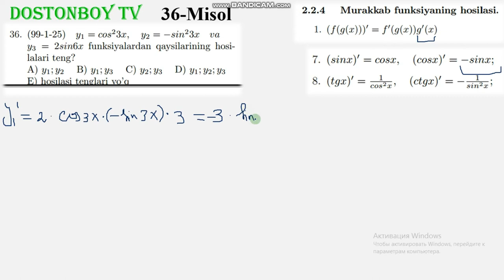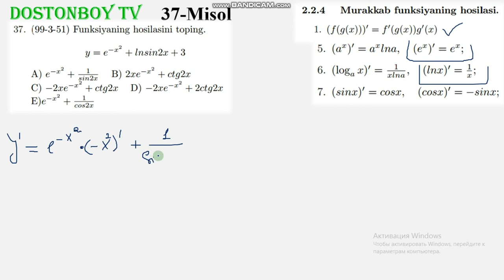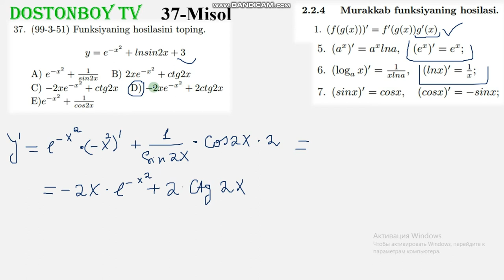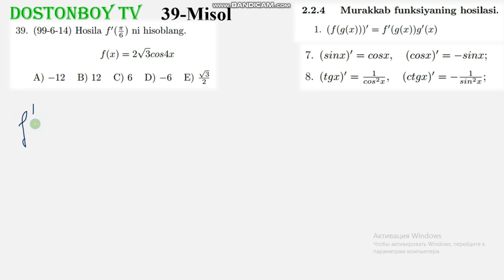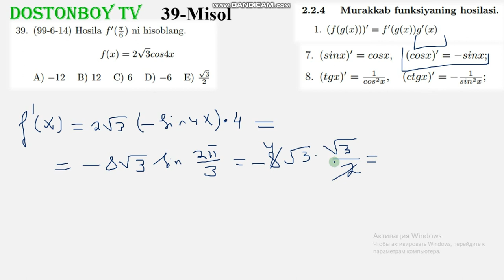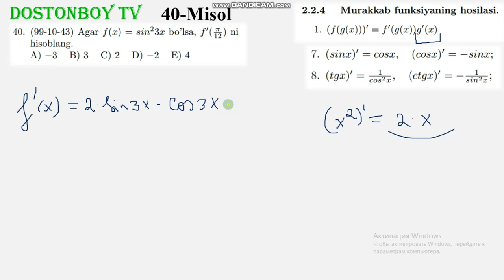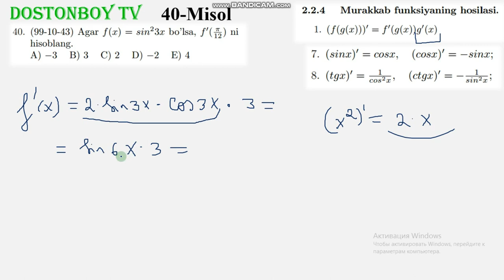83-DARS 4-QISM 2.2.4 Murakkab funksiyaning hosilasi. Matematika Dostonboy TELEGRAM-99-323-82-27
QOLGAN BARCHA DARSLARNI KO'RISH UCHUN 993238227 NOMERIGA TELEGRAMDAN YOZASIZ

LIKE bosib kanalga obunabo'lib qo'llab quvvatlaganlarga 1000 raxmat ILOHIM O'QISHLARGA ENG YUQORI BALLARDA KIRIB TALABA BO'LIB YURISH NASIB QILSIN!
NATURAL
VA
NUMBERS
NATURAL AND ALL NUMBERS
DIVISION
SIGNS
DIVISION
SIGNS OF DIVISION
WE LEFT
BEING A RESIDUE
GENERAL AND GENERAL
GENERAL
GENERAL KARALI
MATHEMATICS
EKUB
EKUK
EKUB AND EKUK
LAST NUMBER
ALL NUMBERS
CAUSES
SIMPLE FACTS
WHOLES AND DEFINITIONS
TEN DEFECTS
UNLIMITED DENY PERIOD Fractions
ALGEBRAIC EXPRESSIONS
MANY
STANDARD FORM
THE STANDARD FORM OF MANY
SHORT REPRODUCTION FORMULA
FORMULAS
SHORT
MANY
SEPARATION TO Multipliers
DIVIDE MULTIPLE INTO MULTIPATORS
PROOF OF IDENTITY
SIMPLICATION OF EXPRESSIONS
PROOF OF IDENTITY SIMPLICATION OF EXPRESSIONS
ROOTS
APPLICATION OF ROOT FORULS
APPLICATION
EXAMPLES OF CALCULATION
EXPRESSIONS
SIMPLIFICATION
SIMPLICATION OF EXPRESSIONS
N-LEVEL ROOT
n-DEGREE ROOT
RATIONAL INDICATOR LEVEL
EQUATIONS
LINE EQUATIONS PROPORTION
PROPORTION
SQUARE
EQUATIONS
SQUARE EQUATIONS
VIYET
THEOREM
VIYET THEOREM
RATIONAL EQUATIONS
EQUATIONS
RATIONAL
PARAMETIRLI
LINE EQUATIONS
PARAMETIR LINE EQUATIONS
PARAMETIR KIVADIRAT EQUATIONS
KIVADIRAT EQUATIONS
SYSTEM OF EQUATIONS
SYSTEM
LINE
SYSTEM OF LINE EQUATIONS
SECOND DEGREE EQUATION
SYSTEM OF LINE SECONDARY EQUATIONS
SECOND AND HIGHER
SYSTEM OF SECOND AND HIGHER EQUATIONS
SYSTEM OF PARAMETERIC EQUATIONS
INEQUALITIES
LINE INEQUALITIES
SYSTEM OF LINE INEQUALITIES
INTERMEDIATE
METHOD
INTERMEDIATE METHOD
PARAMETIR INEQUALITIES
PROOF
PROOF OF INEQUALITIES
MODULE
MODULE EXPRESSIONS
MODULE EQUATIONS
MODULE INEQUALITIES
MODULE INEQUALITIES AND SYSTEM OF INEQUALITIES
IRRATIONAL EQUATION
IRRATIONAL EQUATIONS AND INEQUALITIES
IRRATIONAL EQUATION
IRRATIONAL INEQUALITIES
PROGRESSIONS
ARITHMETIC PROGRESSION
GEOMETRIC PROGRESSION
N-LIMIT FORMULA
TEXT ISSUES
ISSUES OF NUMBERS
PERCENTAGE ISSUES
MOVEMENT ISSUES
JOB ISSUES
MIXTURE ISSUES
FUNCTIONS
PROPERTIES OF FUNCTIONS
LINE FUNCTION
SQUARE FUNCTION
MIXING DEPARTMENT
RETURN FUNCTION
PERFORMANCE EQUALITY INEQUALITIES
INDICATIVE EQUATIONS AND INEQUALITIES
INDICATOR FUNCTION AND ITS PROPERTIES
PERFORMANCE EQUATIONS
PERFORMANCE INEQUALITIES
LOGARIFMIC
LOGARIFMIC FUNCTION AND ITS PROPERTIES
SHAPE SUBSTITUTION OF LOGARIFMIC EXPRESSIONS
LOGARIFMIC EQUATIONS
LOGARIFMIC INEQUALITIES
TYRGONAMETRY PRIMARY CONCEPTS
BASIC IDENTIFICATIONS OF TYRGONAMETRY
FORMULA FORMULA
ADDITIONAL FORMULA
DOUBLE CORNER FORMULA
FORMULAS FOR SUMMARY AND DIFFERENCES
FORMULAS FOR Multiplication
SOME CORNER FORMULA
ARKSINUS ARKKOSINUS ARKTANGENIS AND ARKKATANGENIS
TRIGONOMETRIC EQUATIONS
TRIGONOMETRIC INEQUALITIES
MIXING DEPARTMENT
TRIGONOMETRIC FUNCTIONS AND THEIR PROPERTIES
HARVEST
SUBSTITUTION AND DIVISION
SUBSTITUTION AND DIVISION
PRODUCT OF Multiplication
THE PRODUCT OF THE DIVISION
PRODUCT OF A COMPLEX FUNCTION
GROWTH AND REDUCTION BETWEEN FUNCTIONS
EXTREMES OF THE FUNCTION
THE LARGEST IN THE RANGE OF THE FUNCTION
AND THE SMALLEST VALUES
CORNER COEFFICIENCY OF URINMA
EQUATION OF EFFICIENCY
MECHANICAL MEANING OF THE PRODUCT
PRIMARY FUNCTION AND INTEGRAL
RULES FOR FINDING A PRIMARY FUNCTION
EXACT INTEGRAL
THE FACE OF A CURVED LANGUAGE TRAPEPS
PROBLEMS TO BE SOLVED IN A SPECIAL WAY
PLANIMETRY
CORNERS DISTANCE
PARALLEL STRAIGHT LINES
TRIANGLES
PERIMETRI MEDIA BISSECTRIS AND HEIGHT
THE MIDDLE LINE OF THE TRIANGLE
TRIANGLE CORNERS
RIGHT TRIANGLE TRIANGLE
COSINES AND SINUS THEOREMS
TRIANGLE HEIGHT PROPERTIES
PROPERTIES OF THE TRIANGLE BISSECTRIS
PROPERTIES OF THE TRIANGLE MEDIA
MIXING DEPARTMENT
THE FACE OF A TRIANGLE
THE SIMILARITY OF TRIANGLES
RECTANGLES
RECTANGLE RIGHT RECTANG AND SQUARE
ROMB
PARALLELOGRAMM
TRAPETS
POLYGONS
CIRCLE AND CIRCLE
URINMA
VATAR
RADIUS
DIAMETIR
LENGTH OF THE CIRCLE
THE LENGTH OF THE ARC OF THE CIRCLE
INTERNAL DRAWING AND CENTRAL CORNERS
THE CORNER BETWEEN URINMA AND VATAR
CROSSING WATERS
CUTTING AND CUTTING
THE FACE OF THE CIRCLE
SECTOR OF THE CIRCLE AND THE FACE OF THE SEGMENT
CIRCULAR EQUATION
CIRCLE AND MULTIPLE CORNER
TRIANGLE AND CIRCLE
SQUARE AND ROUND
RIGHT SQUARE AND CIRCLE
RHOMB AND ROUND
TRAPETS AND ROUND
MANY CORNERS AND CIRCULATIONS
COORDINATE SYSTEM
VECTORS
VORTOR COORDINATES
LENGTH OF THE VECTOR
SCALARY PRODUCTION OF A VECTOR
THE CORNER BETWEEN TWO VECTORS
COLLINEARING VECTORS
STREOMETRY
STRAIGHT LINES AND PLANES IN SPACE
MANY
CUB
PARALLELEPIPED
PRIZMA
PYRAMID
THE FACE OF THE FULL SURFACE
ROTATING BODIES
CYLINDER
CONE
SHAR AND SPHERA
COMBINATIONS OF BODIES
PRISM AND BALL
THE PYRAMID AND THE BALL
CYLINDIR AND SHAR
CONE AND SHAR
MIXING DEPARTMENT